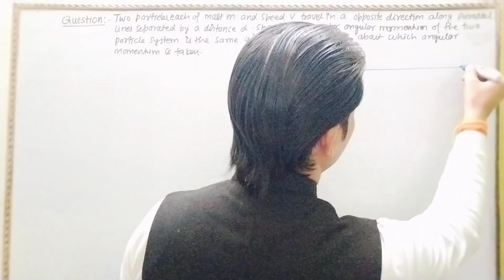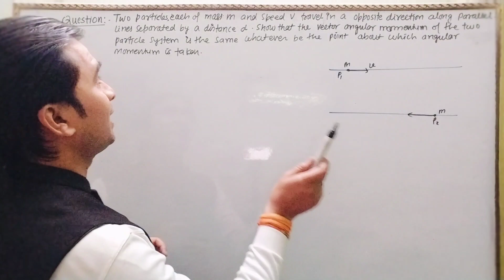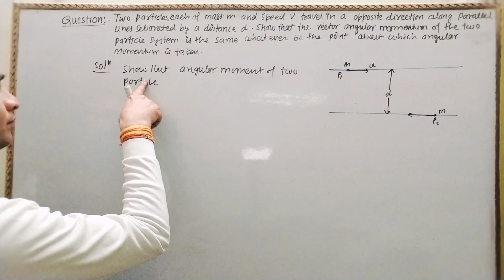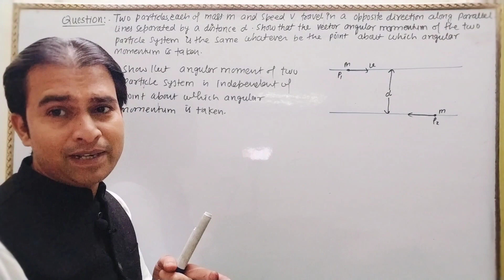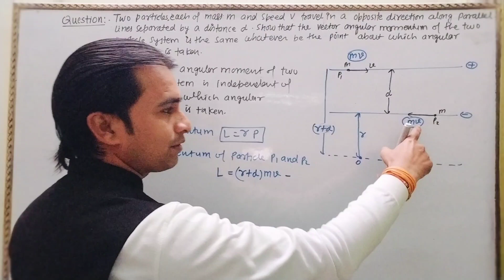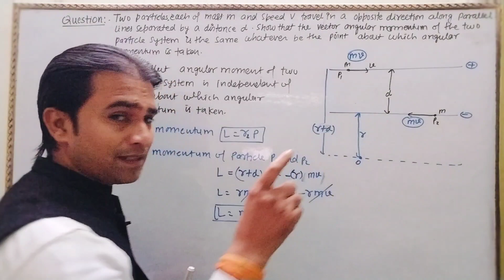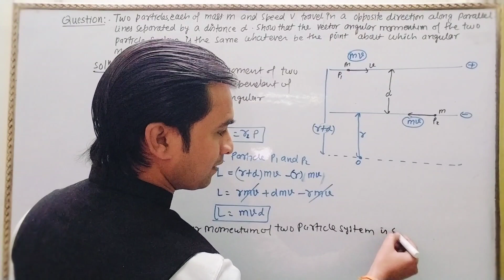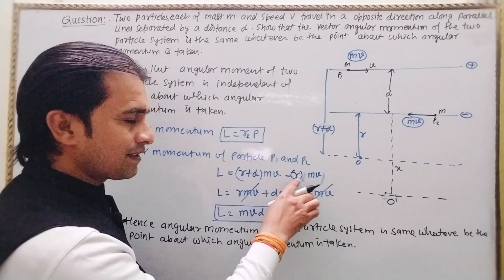Two particles each of mass m and speed v travel in opposite directions along parallel line separated